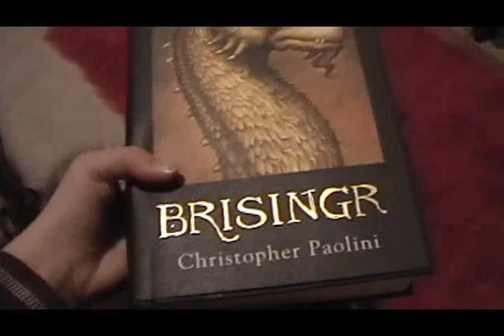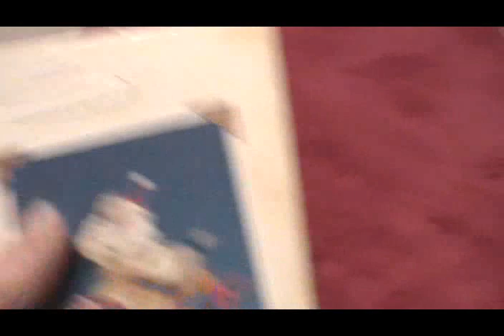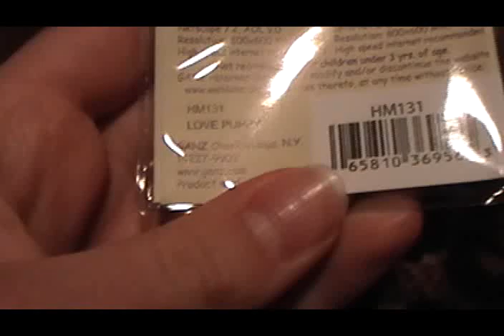Things I Got For Xmas!! Rare Webkinz!!